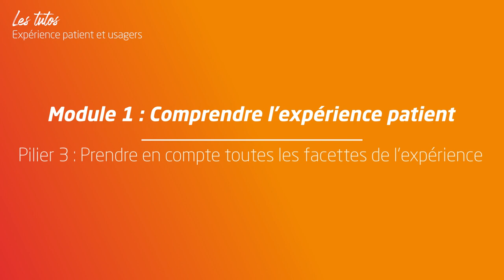4 - Pilier 3, prendre en compte toutes les influences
Découvrez le 3ème pilier de l'expérience patient et usager !
Dans cette vidéo, découvrez pourquoi il est essentiel d'analyser tous les facteurs qui influencent le parcours patient afin d'identifier les leviers d'amélioration.

Présenté par :
Asma Devanne-Moumni, designer de service et experte en expérience patient à l'ANAP.